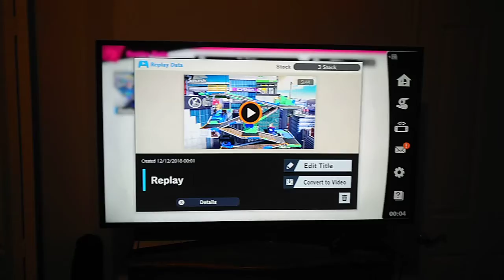New to smash ultimate :')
bot was dif lvl 5 lol